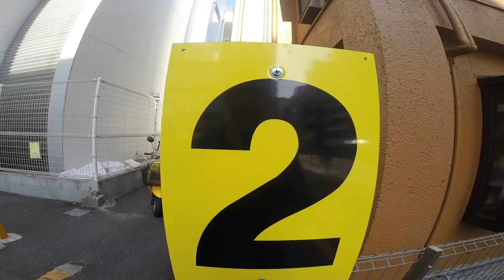TOKYO,TOKYO,TOKYO ! (2028) ‘KAWAII’HARAJUKU TAKESHITA STREET 2016 Summer ～ カワイイ原宿竹下通り2016・夏（1）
世界有数のメガポリス「東京」をイメージ動画で紹介。